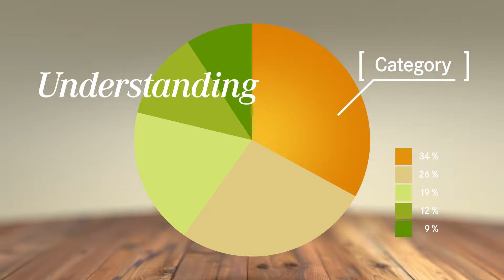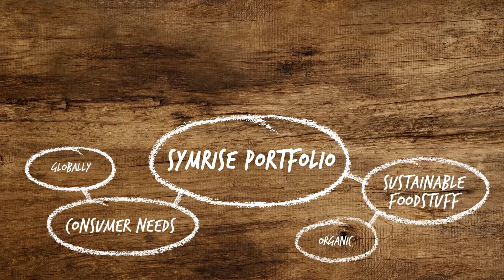Symrise - Global Positioning Culinary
Was macht Symrise so einzigartig in seiner Kulinarik-Kompetenz?
In knapp 3 Minuten erhält der Betrachter kompaktes Wissen über die Symrise Geschmacks-Kompetenzfelder, die Aroma-Baukastensysteme, sein einzigartiges Chefs-Netzwerk, R&D-Strategien und Arbeitsweisen. Der Film visualisiert die zentrale kulinarische Positionierung: "The joy of Authentic food".